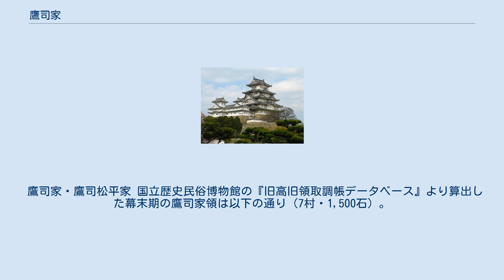鷹司家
鷹司家（たかつかさけ）は、公家の五摂家のひとつで、華族の公爵家のひとつである。
別称は楊梅殿。
 鎌倉時代中頃、藤原北家嫡流の近衛家実の四男・兼平が祖。
建長4年（1252年）に兼平が摂政・藤氏長者宣下を賜り、ここに後の五摂家となる家々の創設がなされた。
家名は平安京の鷹司小路に由来する（兼平の邸宅が鷹司室町にあった）。
江戸時代の家禄は1000石のち1500石。
明治維新後に華族に列し、明治17年（1884年）に煕通が公爵に叙せられた（また1905年には煕通の次男鷹司信熙が分家として男爵に叙された）。
明治になった後もしばらくは京都に暮らしていたが、やがて一部を除き、住まいを東京に移し、最初千代田区番町の旗本・久留島家2500石の屋敷を引き継ぎ、その後南麻布（現在のフィンランド大使館、プリンスホテル直営の料亭「有栖川清水」）、千駄ヶ谷（現在の津田塾大学・千駄ヶ谷キャンパス）に居を構えた。
 家紋は鷹司牡丹。
菩提寺は京都嵯峨野にある小倉山の二尊院。
下記に記述のある鷹司室町家の墓石も同様に二尊院にあり、鷹司家の右隣に建てられている。
 戦国時代の12代当主・鷹司忠冬に継嗣がなく、1546年に一度断絶した。
しかし鷹司家の断絶を惜しんだ織田信長の勧めにより、1579年に二条晴良の子が再興することとなった。
その際、信長より「信」の一字を与えられ鷹司信房と名乗った。
その後も嫡子相続、摂家、宮家からの養子相続を続け現在に至る。
15代当主・教平のとき、近衛家を除く鷹司家、九条家、一条家、二条家の当主が全て教平の実子で独占されていた時期がある。
1743年、閑院宮直仁親王（贈：慶光天皇）の第4王子であった淳宮が継承し、鷹司輔平となり鷹司家は皇別摂家となった。
江戸時代を通して鷹司家の当主が関白を務める機会が多かったことから「関白屋」と揶揄された。
これらのことから徳川将軍家に近い存在であり、家光（孝子）、綱吉（信子）、家定（任子）と3人の将軍へ御台所として鷹司家より嫁している。
鷹司家23代当主・鷹司政通は光格天皇、仁孝天皇、孝明天皇と三帝に仕え、歴史上最長の33年間にわたって関白を務め、朝廷内において強大な権力を誇った。
 また、信房の娘の孝子は徳川家光の御台所となったが、弟の信平はこれを頼って徳川将軍家の旗本に転身し、紀州藩主徳川頼宣の娘、松姫を娶って松平の名字を名乗る事を許された。
これにより鷹司松平家は五摂家出身であり御三家御連枝一門という特異な家となり、旗本ながら従四位下・左近衛少将という国主並の官位官職に任じられる。
この武家の鷹司松平家は代を重ねるごとに加増され、信平の孫の信清の代に1万石となり大名諸侯に列した。
鷹司松平家は徳川家一門の待遇を受け、御三家と同じ大廊下という最高の家格が与えられ宝永6年（1709年）に上野国吉井藩を立藩。
藩主となった鷹司松平家が幕末までこの地を治める事となる。
公家から武家へと転身し、大名に上ったのは江戸時代を通してこの鷹司松平家のみである。
また明治維新に際し、松平姓を返上し吉井姓に改姓している。
 幕末において、輔煕の子、輔政が19歳で薨去したため、九条尚忠の子、煕通を養子に迎えた。
このため鷹司家は閑院宮家から分かれた皇別摂家から外れる事となる。
しかし太閤 鷹司政通・輔煕親子が多くの男子を他家へ養子に出しており、清華家の徳大寺家、西園寺家、今出川家（菊亭家）へ養子となった当主から、さらに大臣家の中院家、羽林家の室町家、山本家。
神官の高千穂家、千秋家。
財閥の住友家などがへ養子入りしたため、これらの家々のは現在でも鷹司輔平から始まる閑院宮家系統の男子男系が続いている。
またこの九条尚忠は鷹司教平から七世子孫の男子男系である。
煕通の兄弟姉妹には九条夙子（英照皇太后）、九条道孝（貞明皇后実父）、二条基弘（二条家27代当主）がいる。
 また煕通の四男・信敬の娘、鷹司榮子が出家し、鷹司誓玉となり長野県の善光寺大本願の第121世法主を務めている。
誓玉法主はその後、平成19年（2007年）に養女を同じく鷹司家より迎え、法体となった鷹司誓栄尼が現在副住職に就いている。
 27代当主・平通（としみち）は、昭和25年（1950年）に昭和天皇の第3皇女、孝宮和子内親王と結婚した。
既に華族制度は廃止されており、旧五摂家・旧公爵家とはいえ一般平民となっていた家へ直宮の皇女が嫁ぐという歴史上、最初の事例となり当時マスコミなどがこぞって報道し、戦後の開かれた皇室として大きな話題となった。
そ...